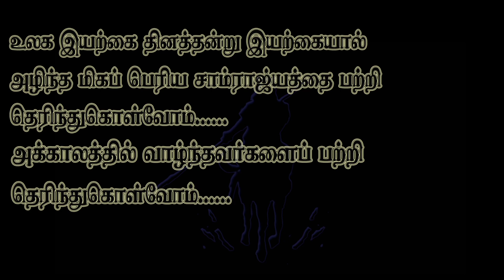யாயுத்தன் | Yayuthan | Start Date | vasof Channel | kp | Noval | KumariKandam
யாயுத்தன் | Yayuthan

Noval Authar :- Karthick Praveen

KumariKandam History

life is 3:1